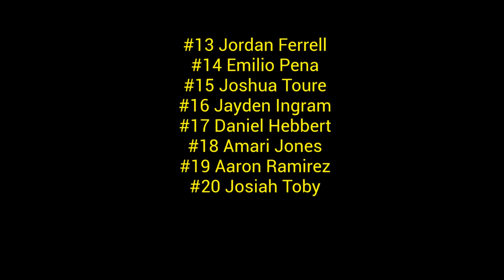Central Gwinnett Football Class of 2023